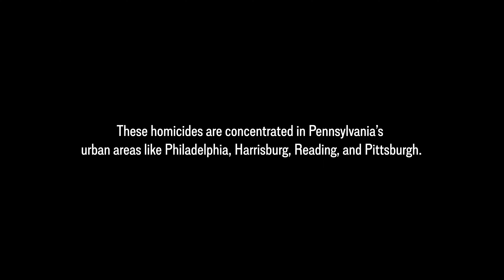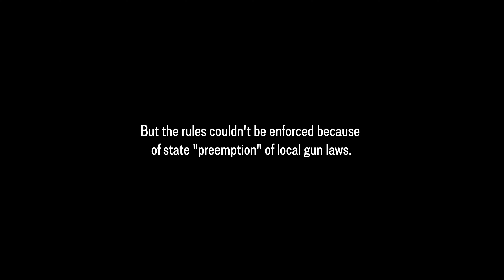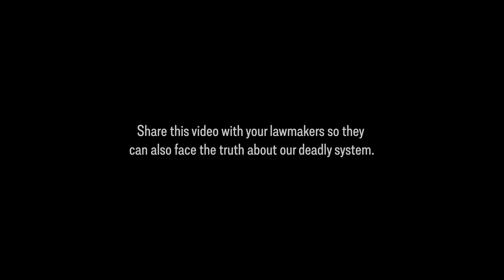A local law might have saved William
When William was murdered, Philadelphia had local ordinances that may have stopped the killer from obtaining the gun. But the rules couldn’t be enforced because of state “preemption” of local gun laws. This is William’s story as told by his father, Stanley.